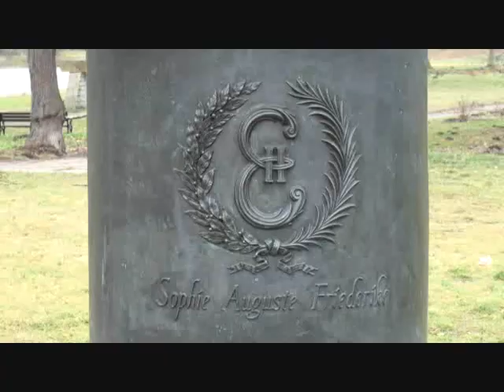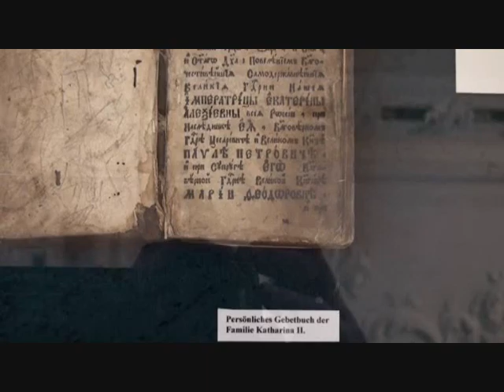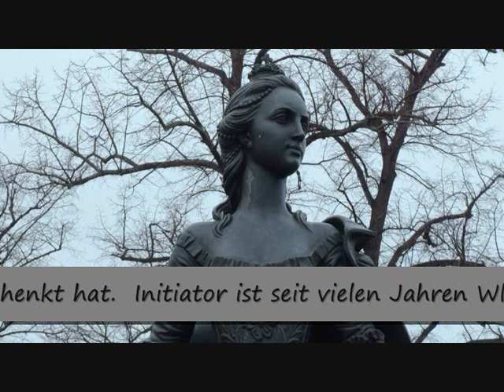Katharina die Große - Екатерина II Великая - матушка царица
Die russische Zarin reiste als 15-jährige Prinzessin Sophie Auguste Friederike von Anhalt-Zerbst 1744 von Zerbst nach St. Petersburg und wurde dort die Gemahlin des Herzogs Karl Peter Ulrich von Holstein-Gottorp, eines Enkels Peters des Großen.